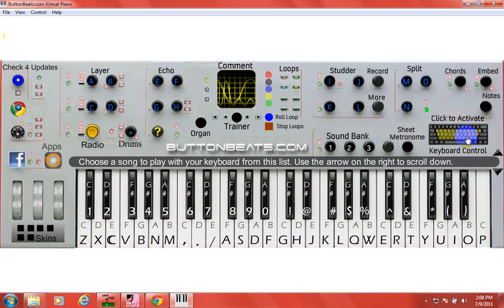Harry Potter Theme Tone On Piano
This is Recorded on Button Beats Hope You Liked It